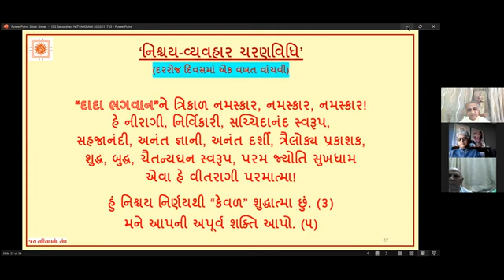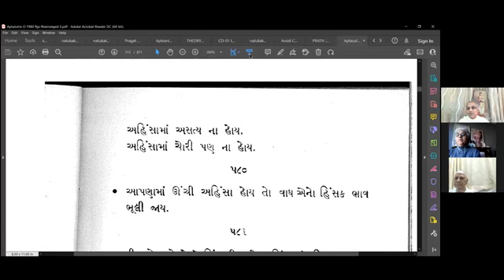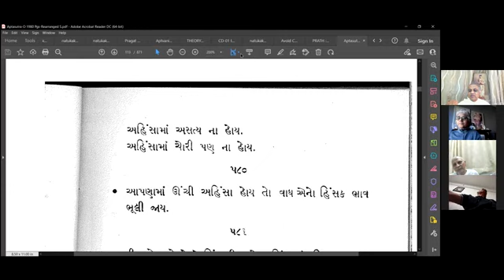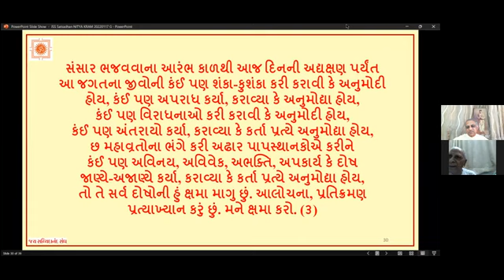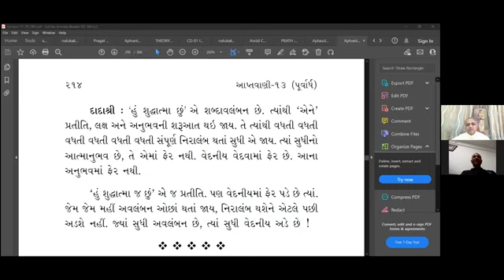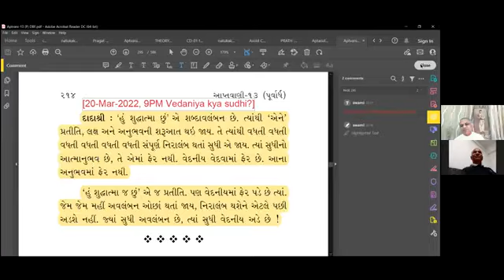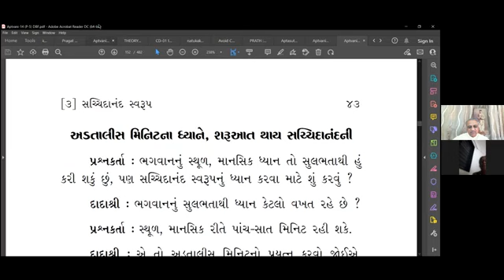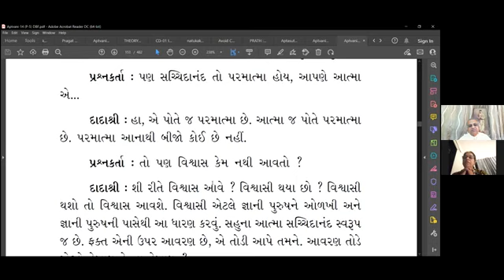20-03-2022 Apt.Dr.Shaileshanandji Satsang [Part 02] With Mahatmao on Man-Gyan,Nischay-Vyavahar Vidhi